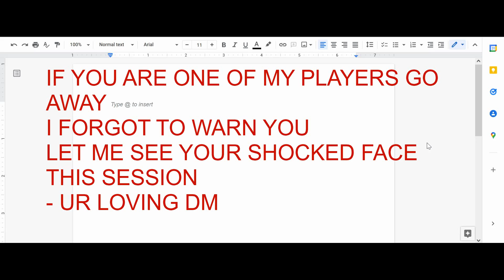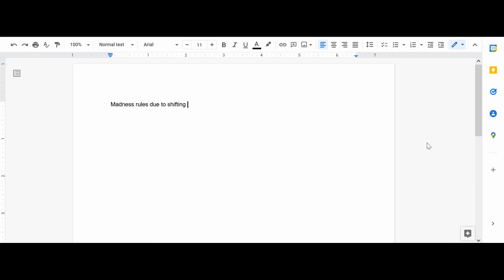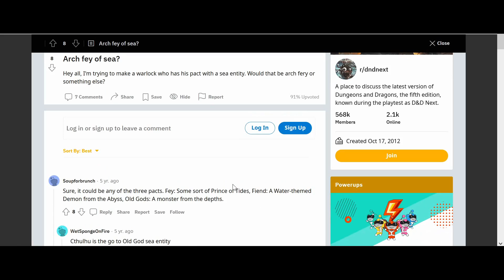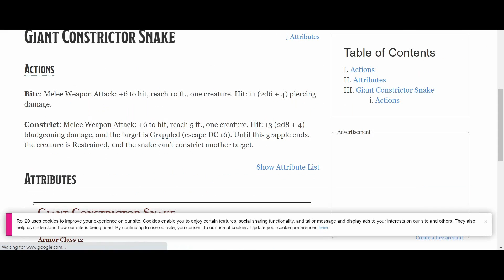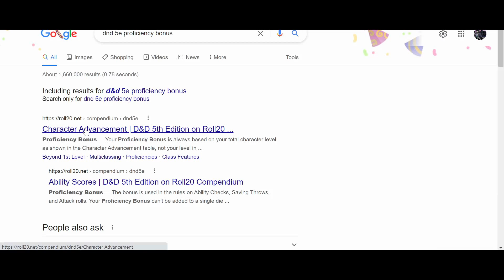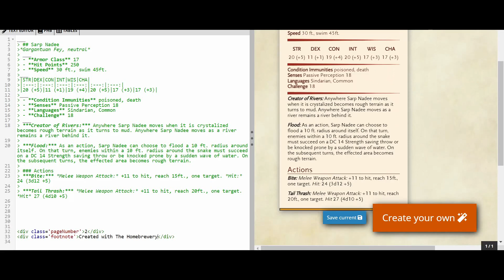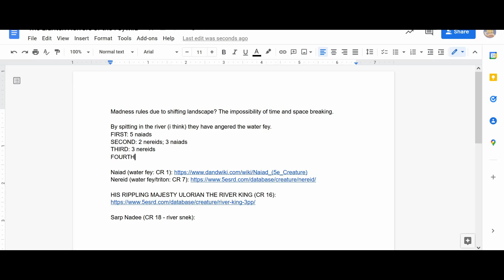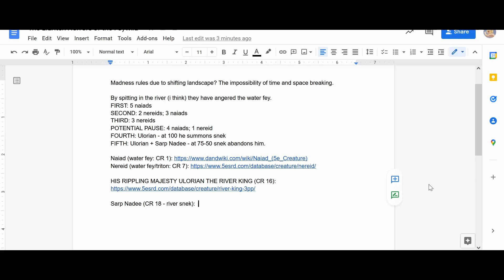Maybe My Players WILL Die This Time | The Eldritch Abominations of the Feywild | Let's Roll!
Today we're planning for my DND session! They're currently traveling through the Feywild so I am explaining a little bit of my perspective of the Feywild, and then we move into finding the enemies and planning the fight.